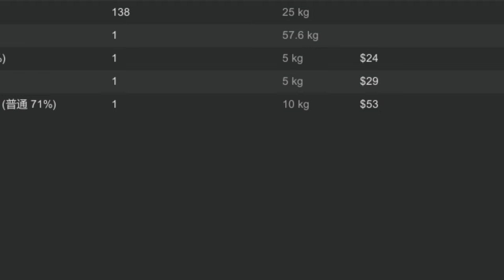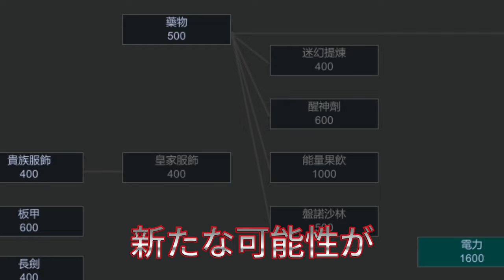サントリー株式会社が「Number_iは軽快で爽やかなイメージがあり、『ビアボール』の商品コンセプトにもマッチすると考えました」と述べているように、今回のCM起用は極めて適切な選択と言えるだろう。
【平野紫耀】サントリー株式会社が「Number_iは軽快で爽やかなイメージがあり、『ビアボール』の商品コンセプトにもマッチすると考えました」と述べているように、今回のCM起用は極めて適切な選択と言えるだろう。